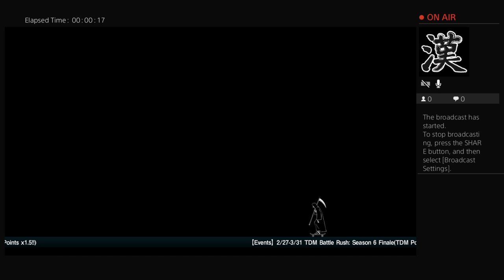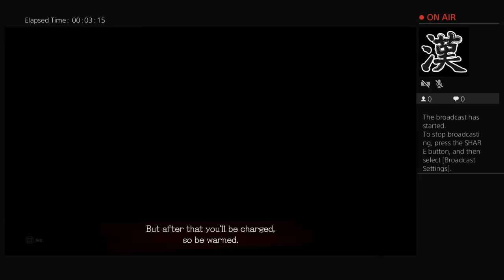Let It Die